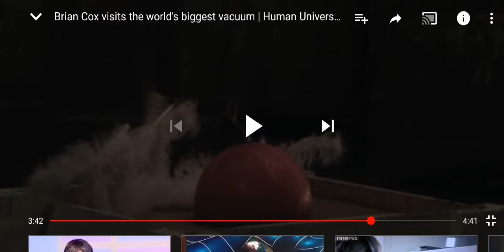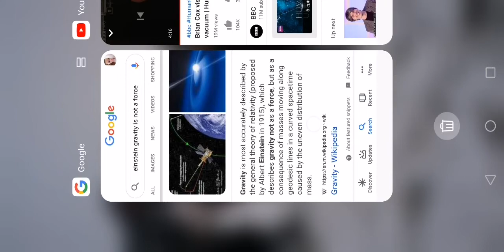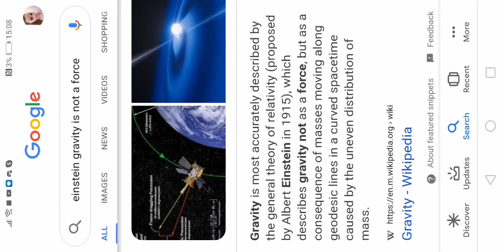Einstein backs up relative density? 🤔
He says gravity is not a force, well things fall apparently because of this not a force gravity.
They say relative density is not a force therefore can't be the reason things fall.
Well einstein says gravity is not a force either so can't be the reason things fall.
Again contradictions.
Say can't be relative density because not a force so has to be gravity. Even though gravity is not a force anymore.